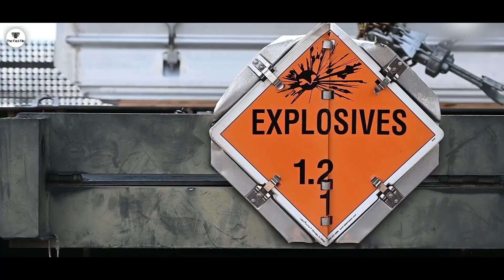Get Ready for the FUTURE of Military Aircraft with the AGM-158 XR!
Discover the cutting-edge technology behind the new AGM-158 missile! In this video, we delve into the advanced features, capabilities, and strategic importance of this powerful weapon. From its development history to its potential impact on modern warfare, join us as we explore everything you need to know about the AGM-158.

Special Thanks To The Team Of "Creative Media Solutions" who monetized this channel and managed it from Editing to Uploading.

Hire us